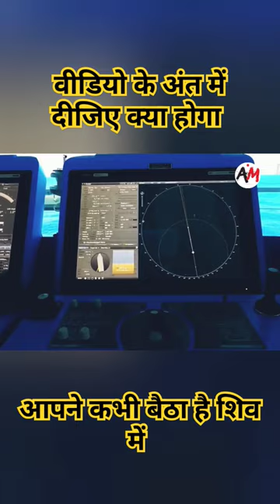Epic Morning 😍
@Ship Sailor Bangli Babu, @ship sailor sunil, @Chetan Sharma, @Mj Navigatior, @Karnnvir singh nayyar, @KNS SHORT